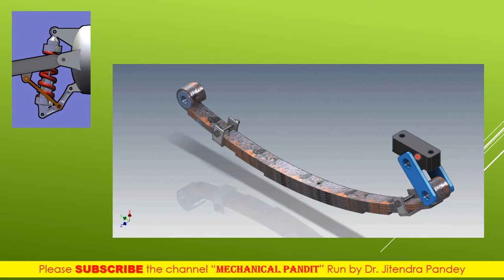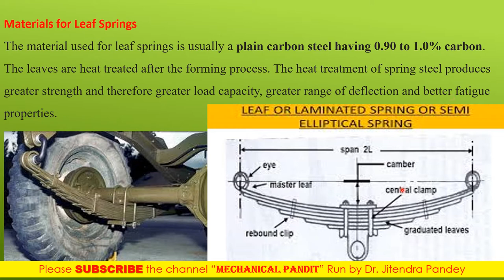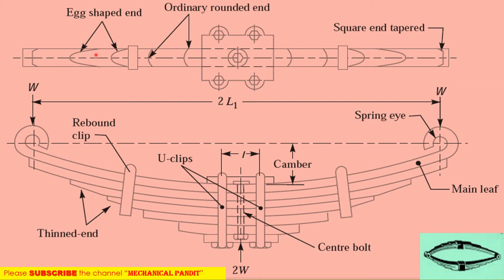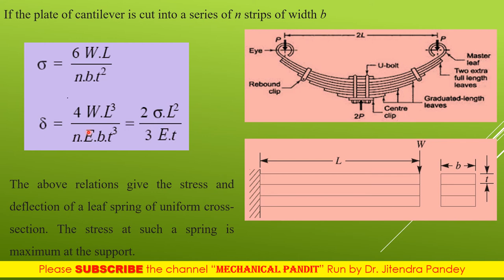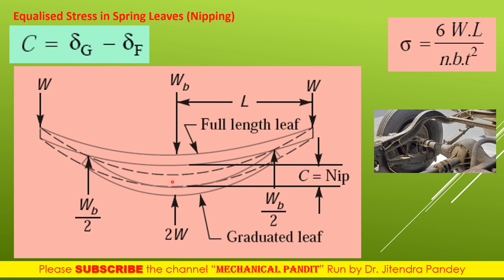Machine Design (Lect. 26) Design of Leaf Spring (PPT)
Dear One n all...
Today We Shall Discuss an Important Topic of Machine Component Design (MCD). ALL These topics are Very important for all Mechanical students and also very important for Competitive Exams.
The Playlist of Mechanical Design or Machine Design Contains Lectures on Fundamental Concepts of Various Machine Components its Design and Manufacturing along with Analytical and Mathematical Concept and many More related topics. All the Topics has its Numerical Also.
Following is the Link of Playlist That Contains Video Lecture on Fundamental Concept of Machine Design, Keys and Cotter Joint, Bearing, Brakes, Clutch, Power Screw, and Many More Such Topics.

You are Strongly Suggested to See the full Playlist having all related Videos in Proper sequence. This Playlist Have 200+ Videos Based on Different Topics of Machine Design.